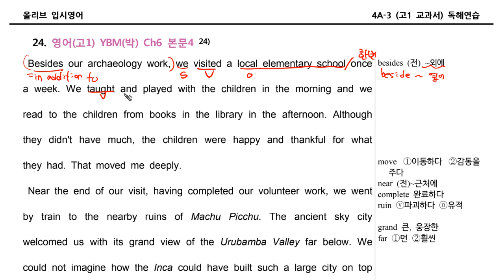4A 3 독해024